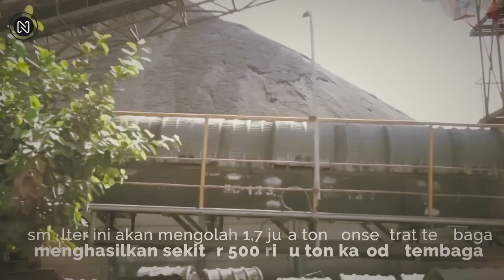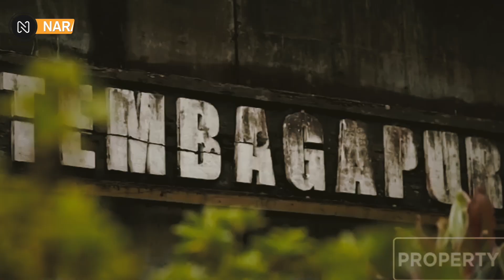BESAR-BESARAN🔥AMBISI PEMERINTAH TERKAIT HILIRISASI TAMBANG❗NILAI TAMBAH PRODUK BISA MENINGKAT🔥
Kekayaan sumber daya alam Indonesia telah diakui dunia lewat berbagai kandungan mineral berharga.

Untuk menggarap kekayaan alam tersebut, hilirisasi menjadi ambisi pemerintah agar nilai tambah produk bisa meningkat, dan salah satu upaya untuk menjaga stabilitas investasi.

PT Freeport Indonesia (PTFI) telah membangun smelter kedua yang berlokasi di Kawasan Ekonomi Khusus (KEK), Gresik, Jawa Timur.

Saat beroperasi nanti, smelter ini akan mengolah 1,7 juta ton konsentrat tembaga yang akan menghasilkan sekitar 500 ribu ton katoda tembaga. Selain itu, dari smelter ini juga akan menghasilkan 35-50 ton emas dan 100 hingga 150 ton perak per tahun.

Dengan pembangunan smelter kedua tersebut, diharapkan produksi katoda bisa terus ditingkatkan dan bisa digunakan oleh industri hilir.

Seperti diketahui, smelter pertama yang dibangun PTFI bisa memproduksi sekitar 300 ribu ton katoda tembaga, sementara smelter kedua nantinya memproduksi sekitar 500 ribu ton katoda tembaga.

Dan selanjutnya,  Pembangunan Smelter Kedua ini diharapkan dapat mendukung upaya hilirisasi dan pertumbuhan industri hilir.

Hal ini pun sejalan dengan upaya pemerintah dalam mendorong sektor pertambangan untuk melakukan hilirisasi dalam menciptakan nilai tambah. Dengan begitu Indonesia tidak lagi menjual barang tambang mentah.

Adapun sampai 2024 pemerintah menargetkan sebanyak 53 fasilitas pengolahan dan pemurnian hasil tambang atau smelter yang beroperasi.

Beberapa smelter ini nantinya terdiri dari 4 smelter tembaga, 30 smelter nikel, 11 smelter bauksit, 4 smelter besi, 2 smelter mangan, serta 2 smelter timbal dan seng.

Diketahui tambang milik PTFI yang berlokasi di Tembagapura masih belum sepenuhnya dilakukan eksplorasi. PTFI telah mencatat cadangan yang ada saat ini bisa ditambang hingga 2052.

Adapun sumber daya yang tersimpan sebanyak 3 miliar ton sumber daya yang potensial untuk dikembangkan. Berkat cadangan ini, potensi pendapatan bagi pemerintah bisa mencapai US$ 80 miliar hingga 2041.

Karena hal inilah PTFI pun sudah berencana menambah investasi hingga 2041.
Investasi yang digelontorkan sebesar US$ 18,6 miliar, termasuk pembangunan smelter kedua di Gresik, Jawa Timur.

Presiden Direktur PTFI Tony Wenas menyebut PTFI mampu memproses pengolahan bijih tembaga menjadi konsentrat tembaga dengan nilai tambah mencapai 95%. Kemudian dengan hilirisasi, nilai tambah katoda tembaga akan menjadi 100%.

Lebih lanjut, berdasarkan data Kementerian Investasi/BKPM, hilirisasi industri terbukti berkontribusi besar dalam pertambahan nilai produk. Termasuk bijih nikel yang telah dilarang ekspornya sejak 1 Januari 2020.

Peningkatan nilai ekspor dari hasil produk pengolahan nikel pun meningkat tajam. Sehingga PTFI yang menerapkan penambangan tembaga memberikan manfaat ekonomi besar bagi penerimaan negara mencapai US$ 23,1 miliar sejak 1992 hingga 2021, baik pajak, dividen, hingga PNBP.

Sementara itu, menurut Menteri Investasi/Kepala BKPM Bahlil Lahadalia ekspor nikel mengalami peningkatan pada 2021 mencapai US$ 20,9 miliar dari sebelumnya US$ 3,3 miliar pada 2017.

PT Freeport Indonesia (PTFI) berharap agar industri lanjutan di dalam negeri yang menyerap katoda tembaga hasil produksi perusahaan dapat tumbuh.

Mengingat, dana yang digelontorkan perusahaan untuk pembangunan pabrik pengolahan dan pemurnian (smelter) konsentrat tembaga di Kawasan Industri Terintegrasi JIIPE di Gresik, Jawa Timur ini akan menelan biaya US$ 3 miliar atau setara Rp 43,05 triliun.